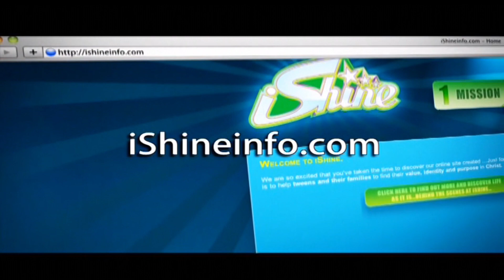May 30, 2024